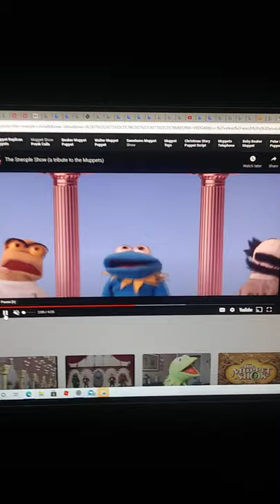The Muppet Show Theme Song (Spanish 60fps)